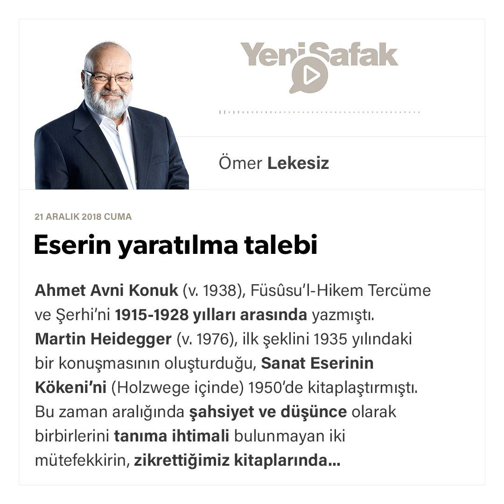Ömer Lekesiz-Eserin yaratılma talebi-21.12.2018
Ahmet Avni Konuk (v. 1938), Füsûsu'l-Hikem Tercüme ve Şerhi'ni 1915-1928 yılları arasında yazmıştı. Martin Heidegger (v. 1976), ilk şeklini 1935 yılındaki bir konuşmasının oluşturduğu, Sanat Eserinin Kökeni'ni (Holzwege içinde) 1950'de kitaplaştırmıştı.